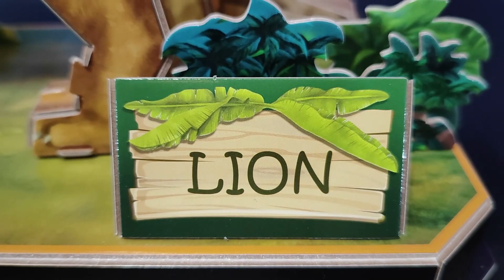Cubicfun 3D, Selvatic Animals "Lion"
Wild Animals